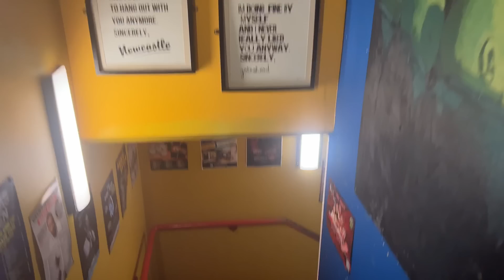Newcastle United journalists give their season predictions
True Faith hosted a live show at The Stand Comedy Club in Newcastle to preview the 23/24 Premier League season for NUFC.  We hosted the region's leading Newcastle United writers to get their thoughts on the season ahead.